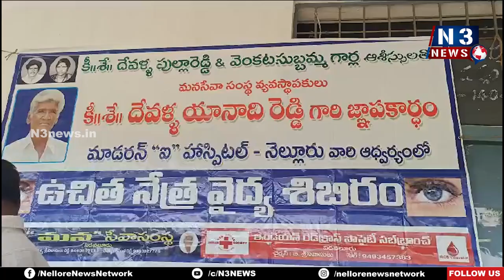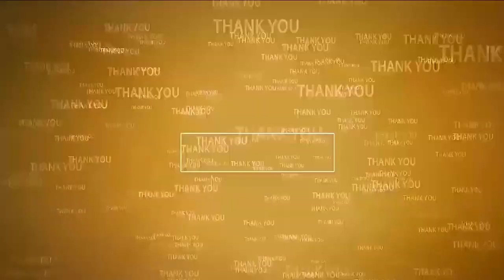విడ‌వ‌లూరులో ఉచిత కంటివైద్య‌శిబిరం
- దేవెళ్ళ శ్రీనివాస్ రెడ్డి ఆధ్వర్యంలో పిఎల్ రావు మోడరన్ ఐ హాస్పిటల్ వారి సహ‌కారంతో ఏర్పాటు
- మ‌న సేవా సంస్థ ద్వారా పేద‌ల‌కు విస్తృతంగా సేవ‌లు